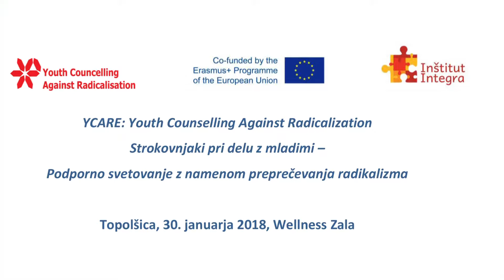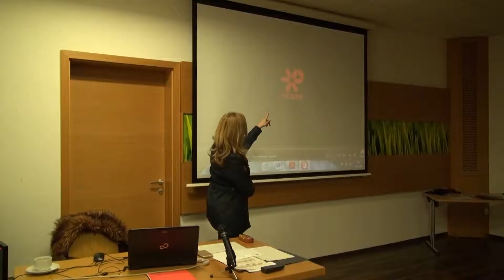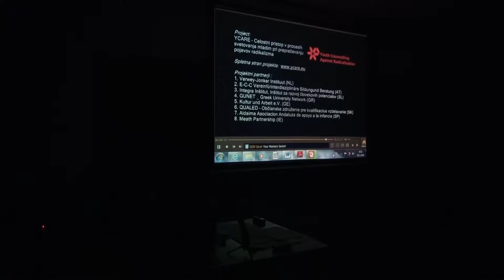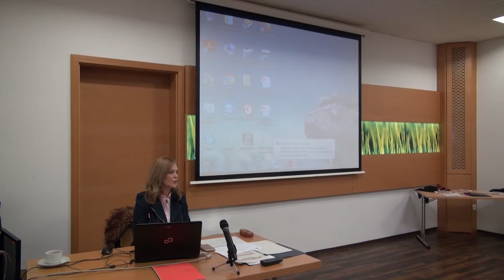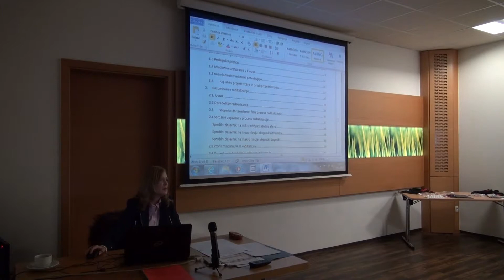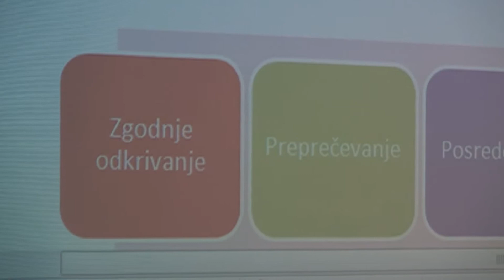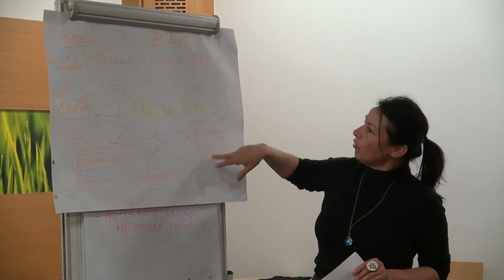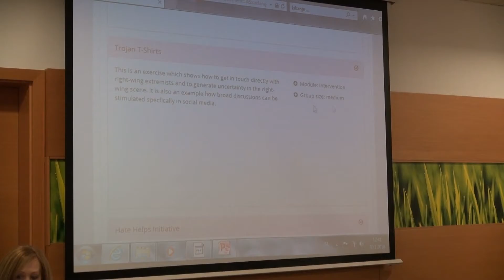YCARE - Podporno svetovanje z namenom preprečevanja radikalizma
YCARE: Youth Counselling Against Radicalization
Strokovnjaki pri delu z mladimi –
Podporno svetovanje z namenom preprečevanja radikalizma
Topolšica, 30. januarja 2018, Wellness Zala

Producent: Inštitut Integra
Video produkcija: Studio Mozaik